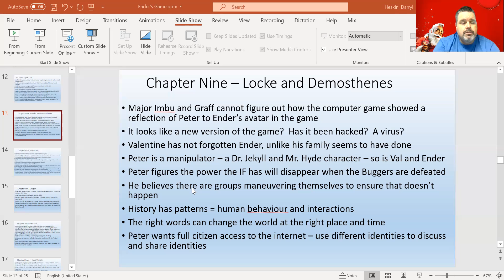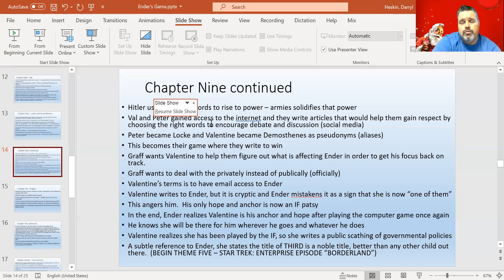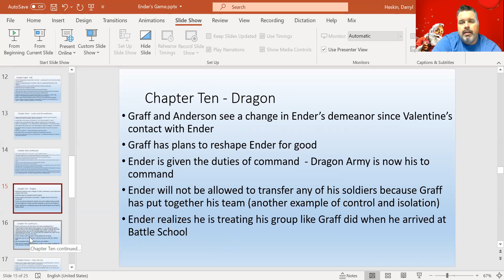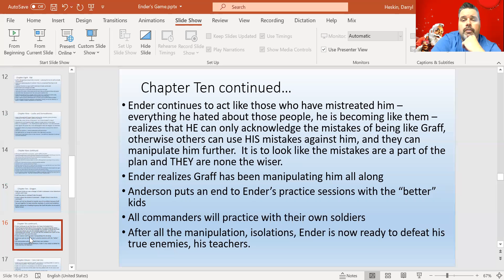Dec 16 ELA A10 Enders Game Chapters 9 and 10 recap